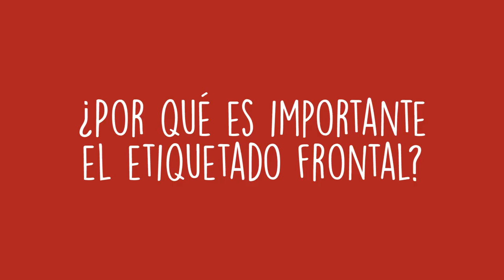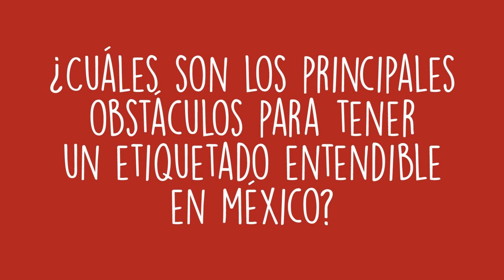Karina Sánchez - El etiquetado frontal en alimentos y bebidas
La mejor herramienta que tenemos los consumidores para saber si un producto es saludable o no es el etiquetado. Pero necesitamos uno que advierta a los consumidores sobre qué nutrimentos críticos negativos tiene un producto para poder combatir la epidemia de obesidad y diabetes en México: